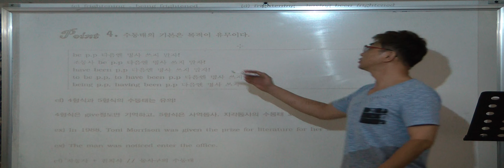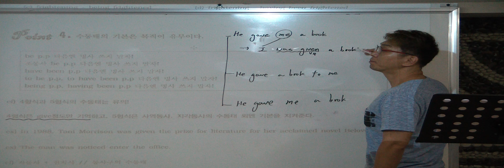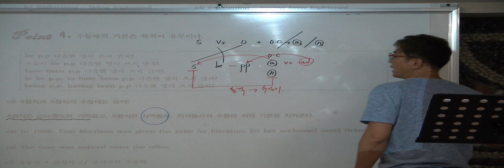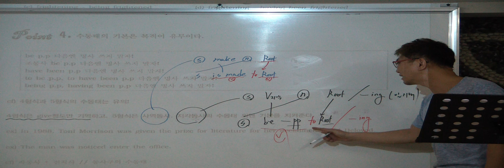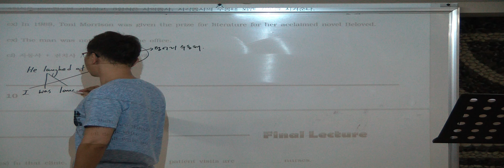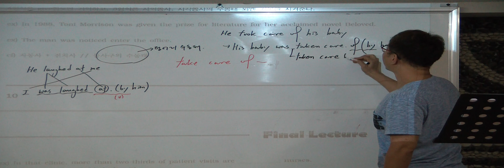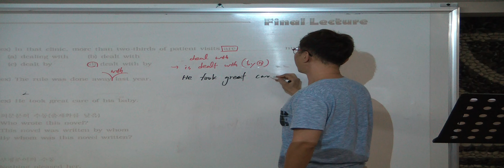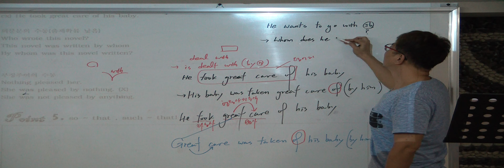특례영어 하지석쌤의 문법 Final 7 - 수동태(1)